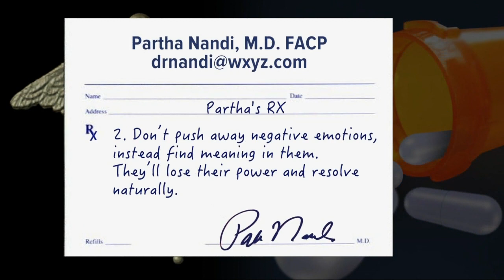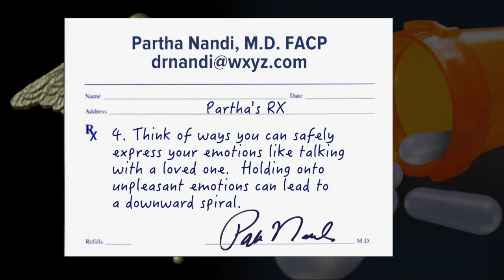Why getting angry can make you happier in the long run